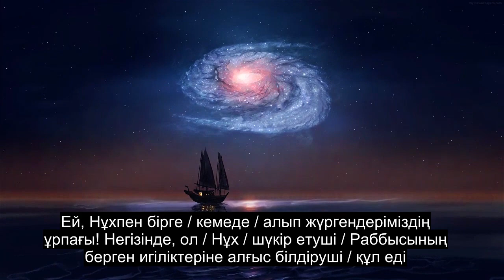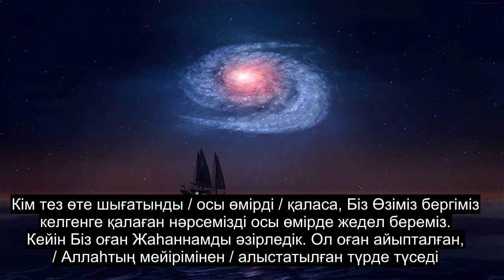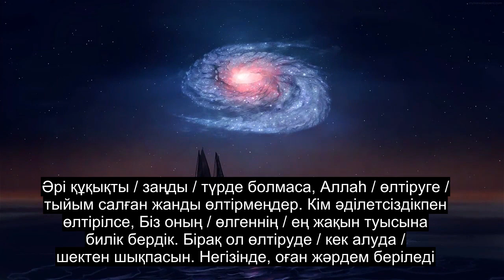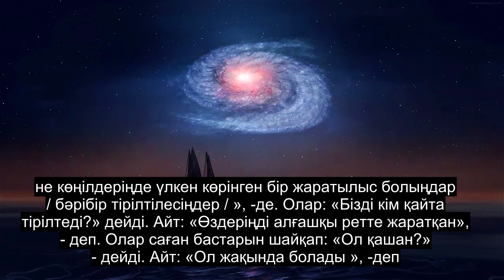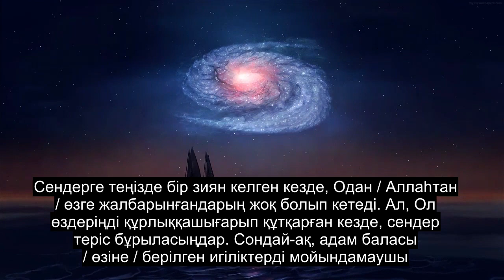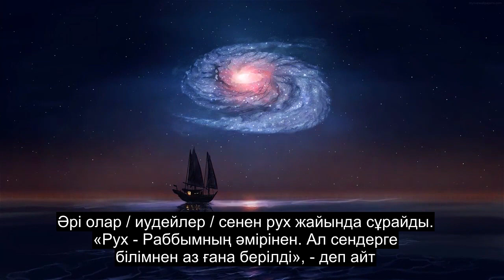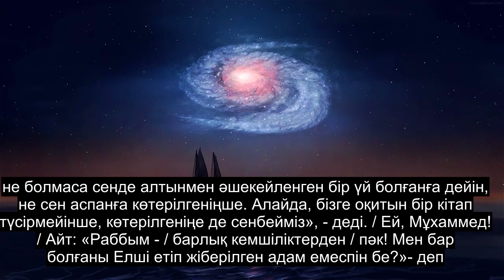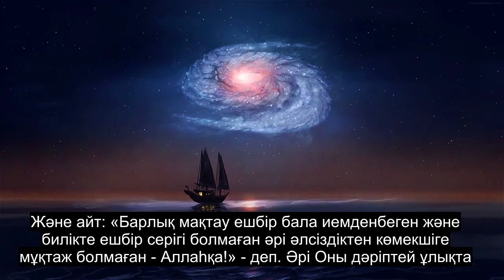17-тарау Түнгі Сапар, Эмоционалды Құран Оқу, 90-нан Астам Субтитр